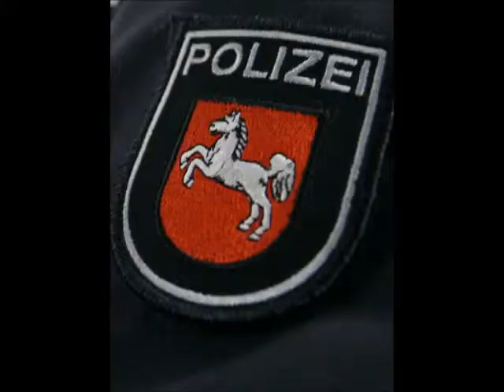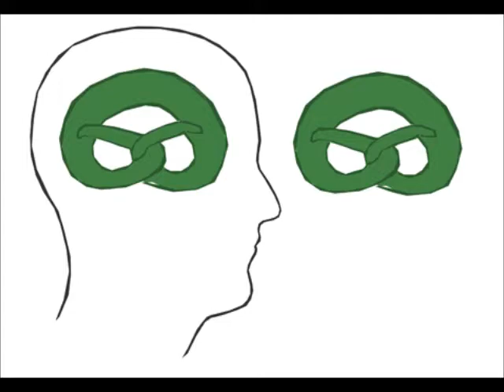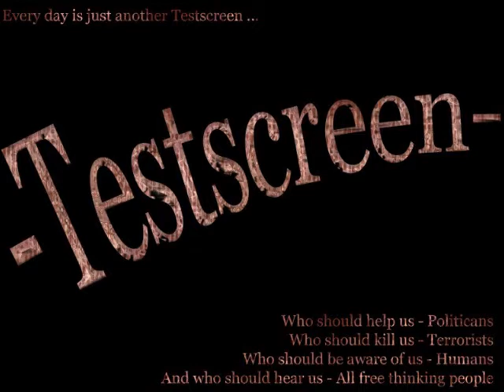Medienwirkungen im Bereich des Seins und mir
Musik by Leumund Bilder bei allen anderen vielen dessen Dank sich für diese Collage nicht hoch genug einschätzen lässt!